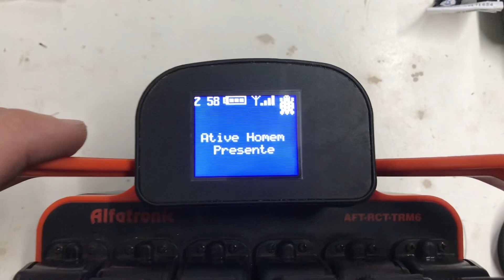CUIDADO COM A TELA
Mantenha o controle remoto bem protegido.